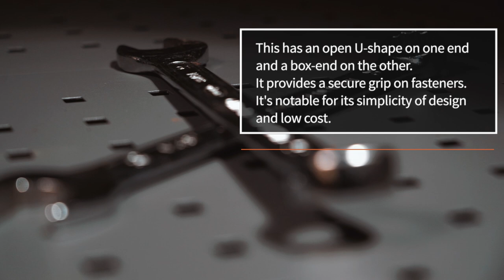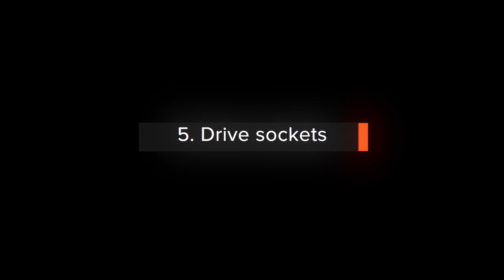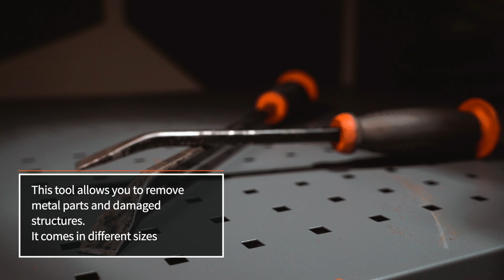10 essential tools for car repair | AUTODOC tips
10 essential tools for car repair | AUTODOC tips

For DIY car repair you need knowledge, experience, self-confidence, and of course the right tools.

We've made a list of the tools you can't do without for car repair.

Do you have all the tools on our list?

🛒 On our website you will find a wide range of auto parts you are interested in

0:00 — 10 unentbehrliche Werkzeuge für die Autoreparatur
0:08 — Torque wrench
0:20 — Ratchet Spanner
0:33 — Combination spanner
0:50 — Tap wrench
1:07 — Drive sockets
1:29 — Flat blade screwdriver
1:39 — Phillips screwdriver
1:54 — Rubber mallet
2:08 — Mounting lever
2:22 — Wire brush